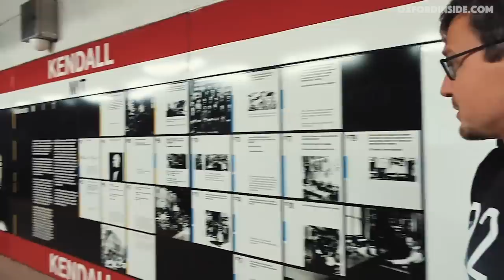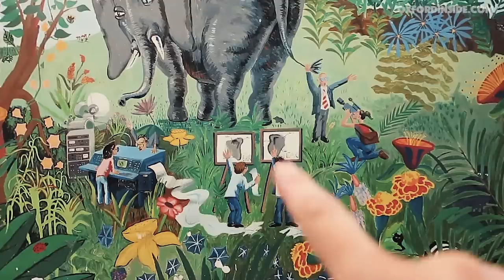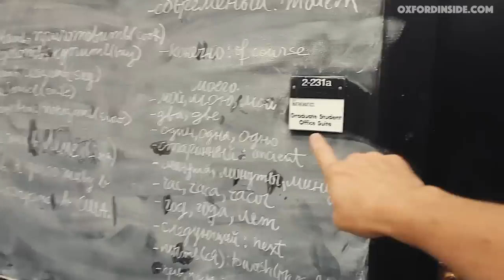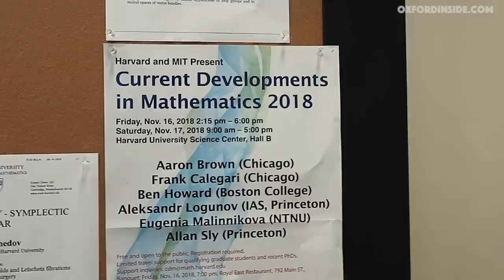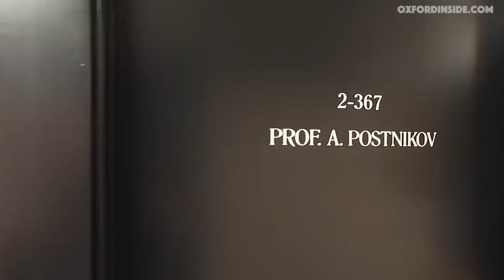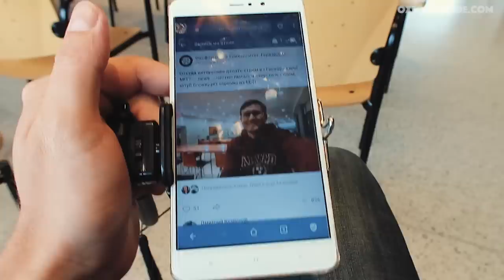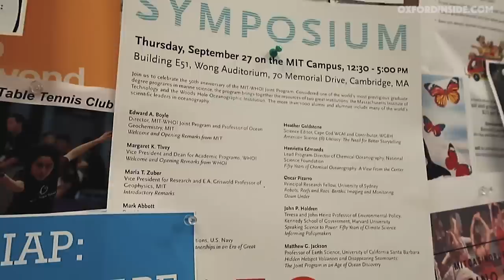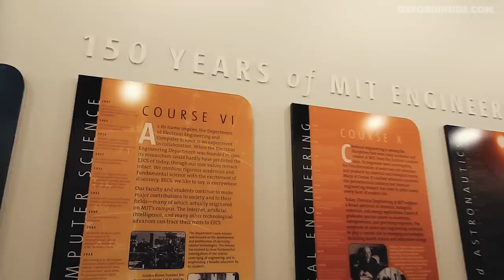MIT изнутри - Массачусетский Технологический Институт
MIT - Массачусетский Технологический Институт - Massachusetts Institute of Technology - Массачусетский Технологический Университет

Кого интересует консультация или чтобы Вас подготовили и помогли поступить в Лучшие Университеты США и Англии (Гарвард, Оксфорд, Стенфорд...) пишите мне в личку или на емэл

Высшее образование? Второе высшее образование, магистратура? Куда поступать? Лучшие университеты мира? Выбрать московские университеты или только учеба за границей? Оксфордский Университет, ВШЭ, МГУ, ФизТех, Гарвардский университет, Йельский университет, может быть Кэмбриджский Университет? Стоит ли поступать в магистратуру или аспирантуру и куда? Как поступить в сша?
Как поступить в университет сша? Как поступить в американский университет? Как поступить в mit? Как поступить в Гарвард? Как поступить в Стенфорд?

Надеюсь этот канал поможет ответить Вам на вопросы.